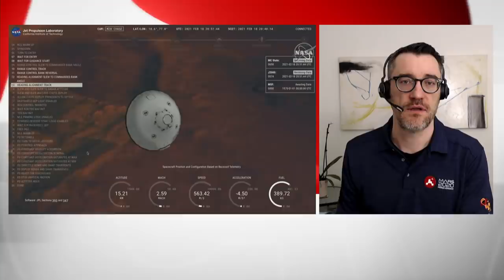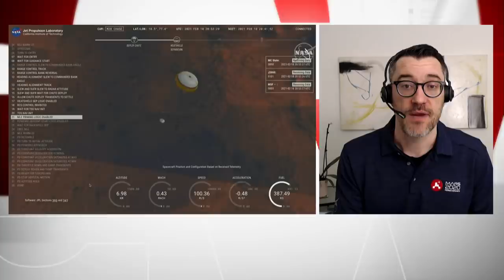Perseverance rover sends back its 1st Mars photos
NASA's Perseverance rover has successfully landed on Mars and taken its first photos, which appeared grey and grainy because they were taken through the camera's dust cover. University of Alberta geologist Chris Herd is part of the science team for the rover and watched the landing from his living room.